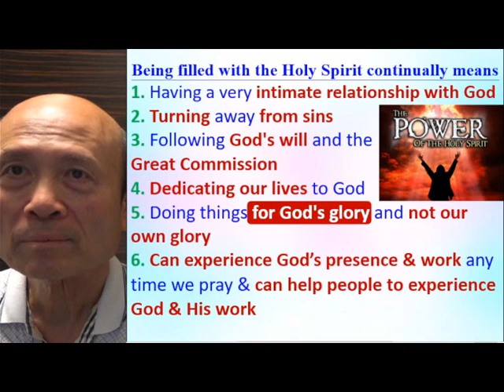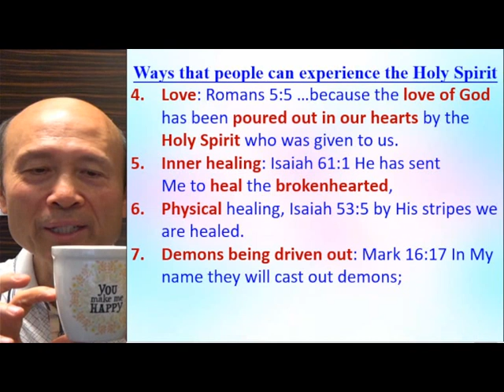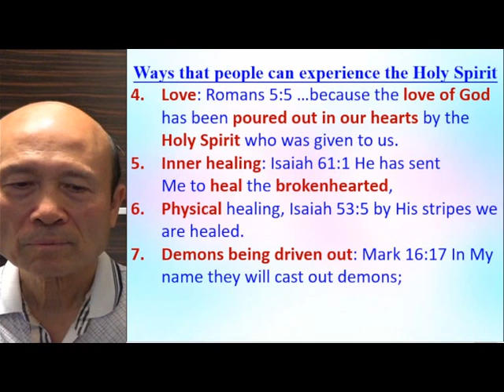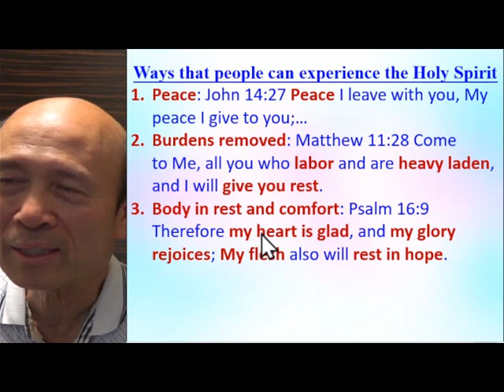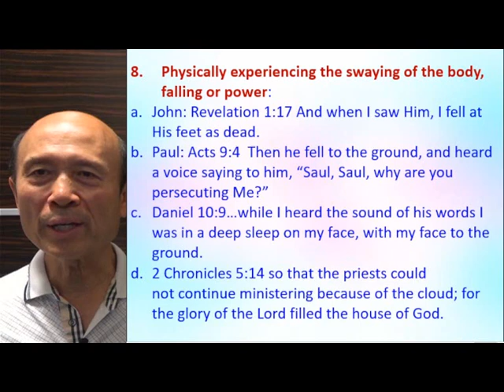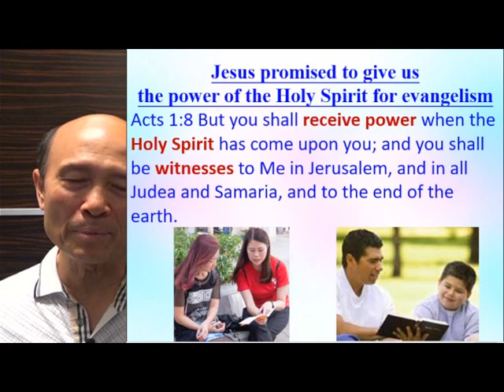Help people to experience the Holy Spirit & serve God with anointing (A) - Pastor Yip 2023-04-28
Help people to experience the Holy Spirit & serve God with anointing (A)

請肯定戶口名字是：Global Fire Missions Ministries Limited.

1. 與主的關係：怎樣建立與主相愛的關係，怎樣從主的愛得力，怎樣深信神的供應和計劃。
2. 處理生命：怎樣不被人、罪、負面思想情緒和潛意識、婚姻和生活的問題、和侍奉的問題影響。
3. 進入不同層次的侍奉：侍奉可以由簡單的生活見證，到建立別人的靈命，或進入策略性的侍奉。

《輕鬆得勝》的特色：
1. 一目了然：簡單知道怎樣處理和發揮生命。
2. 有實際可行的方法：我和很多人曾20年實際地應用。
3. 可以輕鬆喜樂地得勝：可以在恩典中輕鬆喜樂地處理任何問題，不需要在壓力下成長。因為耶穌的軛是容易的，而神喜悅我們任何真心的努力。
4. 活出《輕鬆得勝》並不太難：處理和發揮生命並不是遙不可及。